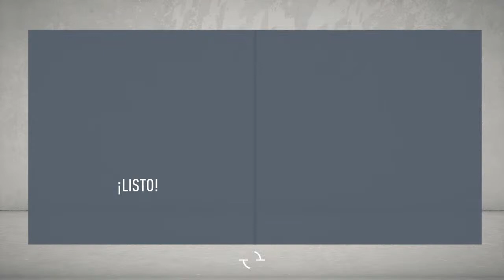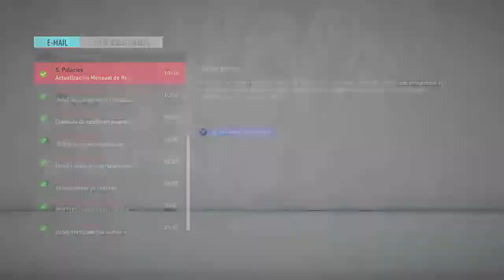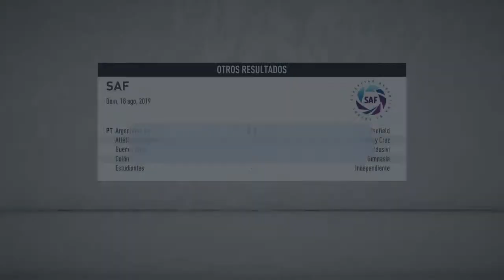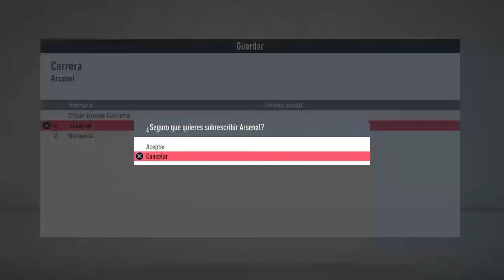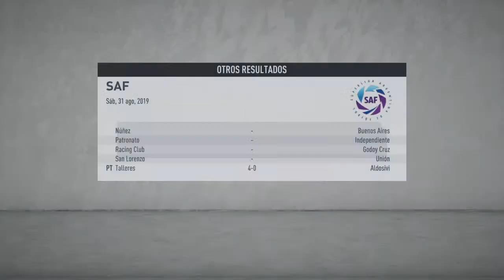FIFA 20 | MODO CARRERA CON ARSENAL DE SARANDÍ | ARRANCA LA SUPERLIGA | T1 EPISODIO 1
En esta historia, Rodolfo "El Vasco" Arruabarrena vuelve al futbol Argentino y toma el mando de Arsenal de Sarandi, con el objetivo de sacarlo de su miseria y llevarlo a lo mas alto... la pregunta es?
LO CONSEGUIRA?